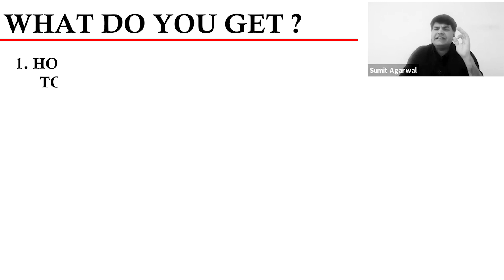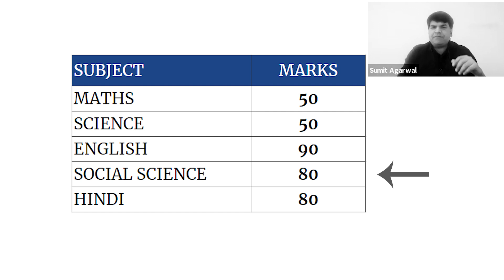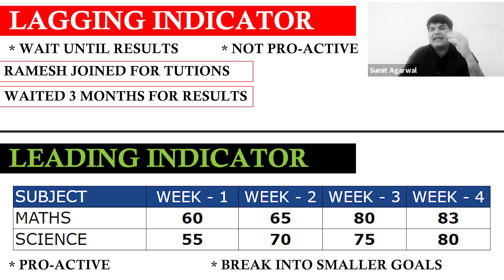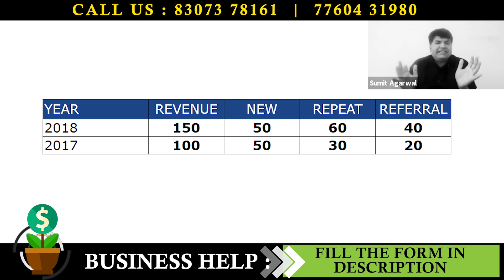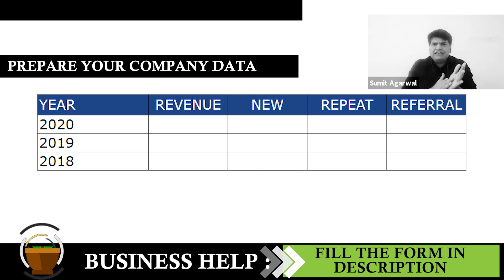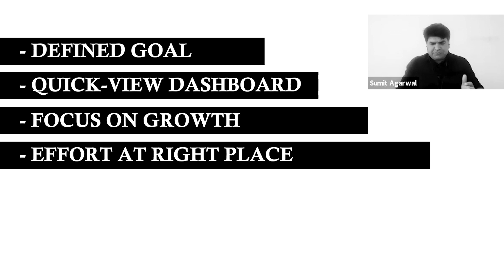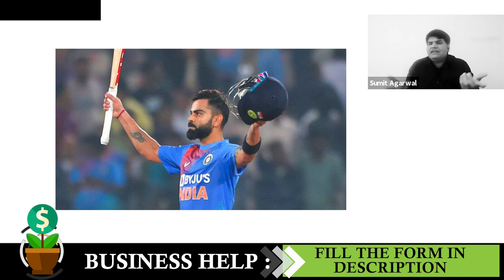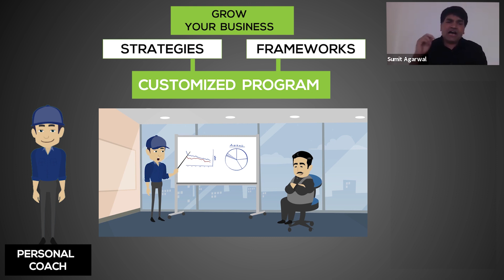Business Number Nahin hai to Growth Bhool Jao | Sumit Agarwal | Business Coach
In this Busines success webinar, the importance of understaning data is discussed. How should you prepare the data and understand the areas that you need to focus on in order to grow. Watch the video and download the FREE WORKBOOK.

GROW YOUR BUSINESS 5X PROGRAM

HI I AM SUMIT AGARWAL मैं एक MIND और BUSINESS कोच हूं । हमने अपनी पिछली कंपनी EDUREKA को 4 साल में; 0 से 250 करोड़ की कंपनी तक बढ़ा दिया, बिना किसी FUNDING के।

उस EXPERIENCE से मैंने जो सीखा, उसे आप सब से SHARE करने के लिए मैंने एक GROW YOUR BUSINESS -5X नाम का PROGRAM बनाया है

सिर्फ 5 SIMPLE से STEPS में आप अपने BUSINESS को 2 से 5 गुणा कर सकते हैं।

1) MANAGEMENT STRATEGY
2) MARKETING STRATEGY
3) SALES STRATEGY
4) PEOPLE STRATEGY
5) SYSTEM STRATEGY

यह एक ONLINE PROGRAM है। इस PROGRAM को आप अपने MOBILE से ATTEND कर सकते है।

इस PROGRAM में वो सब चीज़े COVER की जाती हैं; जो एक BUSINESS OWNER को अपने BUSINESS BUSINESS को 2 से 5 गुणा लाने के लिए जाननी ज़रूरी हैं।

STEP 1 - MANAGEMENT STRATEGY में आपको अपने BUSINESS के लिए MONITORING का तरीका सिखाया जाता है

*कैसे आप अपने BUSINESS से बाहर रह कर, BUSINESS को CONTROL कर सकते हैं।
*हमारे बनाये हुए MONITORING SYSTEM से आप JUST एक से डेढ़ घंटे में अपना पूरे BUSINESS को DAILY LEVEL पर MONITOR कर सकते हैं।
*इसमें आपको एक CUSTOMISED MONITORING SYSTEM मिलता है।

STEP 2 - MARKETING STRATEGY: GROWTH चाहिए तो आपके लिए सबसे ज़रूरी है यह जानना कि
* ज़यादा से ज़ायदा CUTOMERS कैसे लाये जायें
* COMPETITON के रहते भी कैसे हम MARKET में अपनी पकड़ बनाएं
* कैसे CUSTOMER को समझे, कि ज़यादा से ज़यादा CUSTOMER हमसे जुड़ना चाहे
* क्या क्या GROWTH STRATEGY होनी चाहिए जैसे कि PRODUCT पर ज़ोर लगाना है कि MARKET COVERAGE बढ़ानी है
*कौन से PRODUCTS पर FOCUS करना चाहिए जिससे आपको MAXIMUM REVENUE और PROFITS मिल सके
*फिर उसके लिए MARKETING कैसे करनी है  - DIGITAL या TRADITIONAL MARKETING या दोनों
* SPECIFIC आपके BUSINESS में MARKETING करते हुए क्या क्या दिक्कतें आ सकती है
* MARKETING MONITORING - MARKETING SPEND और RESULT RELATED सारी ज़रूरी चीज़ें आपकी नज़रों के सामने रहें
एक बार आपकी GROWTH STRATEGY बन जाती है तो बाद में हम उसे EXECUTION STAGE पर ले जाते हैं।
ये सब चीज़ें आपको DOCUMENT FORMAT में भी मिलती हैं

STEP 3 - SALES STRATEGY - कैसे CUSTOMER से बात की जाए ?
*हम आपके BUSINESS के लिए एक CUSTOMIZED SCRIPT बनवाते हैं
*जिसमे ये आता है कि PERFECT बात की शुरुआत कैसे करनी चाहिए
* कैसे अपने PRODUCT को DESCRIBE करें कि जो भी आपसे आपका सामान खरीदता है   को अपना फायदा नज़र आये
* SALES OBJECTION HANDLING
* कैसे NEGOTIATE किया जाए
* किस तरह अलग अलग CUSTOMERS, BUYING DECISION लेते हैं और उनसे कैसे अलग अलग तरह से CLOSING होनी चाहिए।
* कैसे आपकी EK HIGH PERFORMANCE SALES TEAM तैयार की जाए
* SALES MONITORING
इनसे आप ज़्यादा से ज़्यादा SALES कर पाते हैं।  ज़ायदा से ज़यादा ENQUIRIES, SALES में CONVERT होती हैं और साथ साथ आप MAXIMUM MARGIN पर काम करते हैं और CUSTOMER भी आपके पास से COMPETITOR के पास नहीं जाता .

STEP 4 - PEOPLE STRATEGY
*GROWTH के लिए आपकी TEAM कैसे बननी चाहिए।
*कैसे अच्छे लोग HIRE करें
*कैसे STAFF को जल्दी से TRAIN करें - ताकि कोई आपको छोड़ कर जाए तो आपका BUSINESS AFFECT ना हो, नए लोगों को शुरुआत से न सीखाना पड़े।
*STAFF को कैसे MOTIVATED रखा जाता है
*कम SKILL की MANPOWER से कैसे काम करवाया जाता है
*कैसे SKILLED MANPOWER आपके साथ टिकी रहे
*दूसरों से काम कैसे लिया जाना चाहिए
*क्या क्या काम है जो औरों को सौंपे जाए और कौन से खुद किये जाए
*कैसे आपकी ABSENCE में भी उतना ही काम हो जैसे आपके सामने होता है - आपके बिना BUSINESS रुक न जाये

STEP 5 - SYSTEM STRATEGY: इसके बाद हम आपकी SYSTEM STRATEGY बनवाते हैं
*आपको अपने BUSINESS को AUTOPILOT में लाने के लिए SYSTEMS की ज़रुरत पड़ती है
*कौन से SYSTEMS हैं जो EASY TO  ADOPT हैं और REASONABLE भी।
*आपको आपके BUSINESS के लिए CUSTOMIZED SYSTEMS मिलेंगे
- MARKETING SYSTEMS
- SALES SYSTEMS
- PEOPLE SYSTEMS
ये सभी SYSTEMS आपके लिए ज़रूरी है

इन सब को IMPLEMENT कर के आप अपनी GROWTH के रास्ते पर CONSISTENT रहते हैं।
अब बस आपकी SPEED और इच्छा पर DEPEND करता है कि आप कितनी GROWTH चाहते हैं

OTHER THINGS THAT YOU GET
LIFETIME ACCESS TO KNOWLEDGE SESSIONS
UNLIMITED SUPPORT
WEEKLY COACH ACCESS
RECORDINGS OF EACH SESSION

अगर आप अपने BUSINESS को दोगुना से पांच पाँच गुणा करना चाहते हैं तो